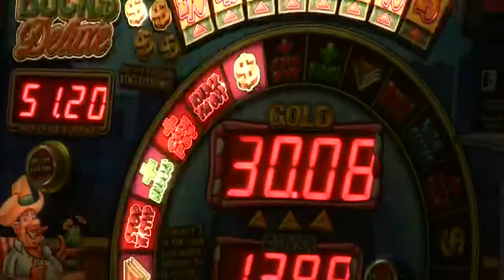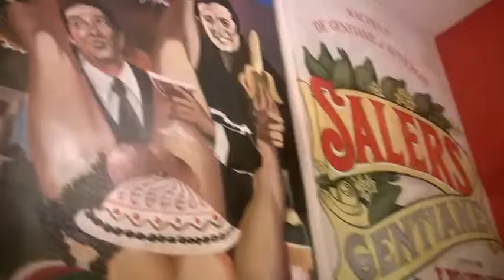Bons Baisers de Paris-londres (Art and Vodka)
Carte Postale de Paris et de Londres.
Exposition : Ai Weiwei. Londres.
Bar Clandestin à Paris.
Restaurant les Papilles (6è)